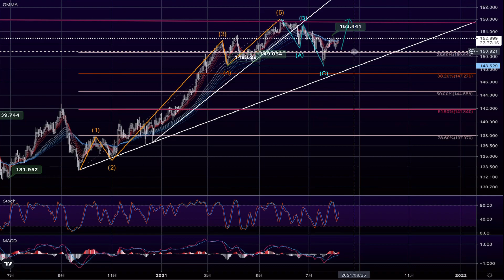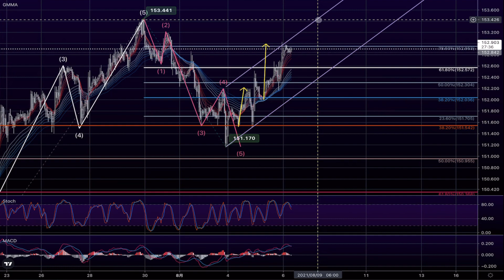8/6 ポンド円 エントリーポイント